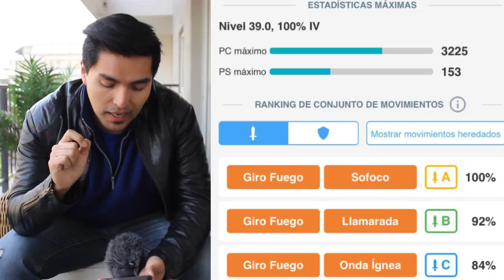ATRAPANDO A LUGIA CON RA! (+ INFO MOLTRES)| POKEMON GO